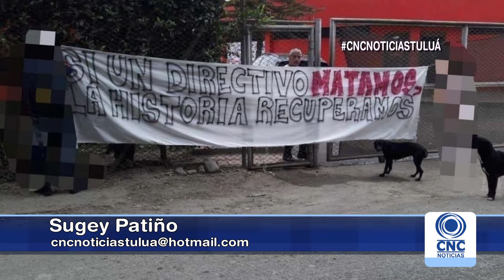Amenazas contra directivos del América en Panorama Regional.